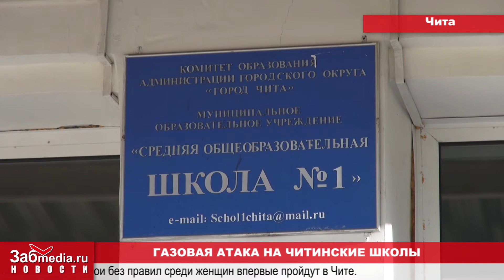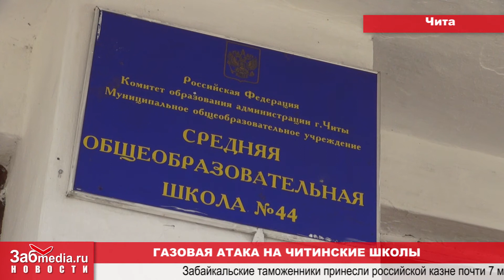ZabMedia 05 10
Встреча байкальских лидеров, колония-поселение за две смерти, газовая атака на читинские школы, президету-60